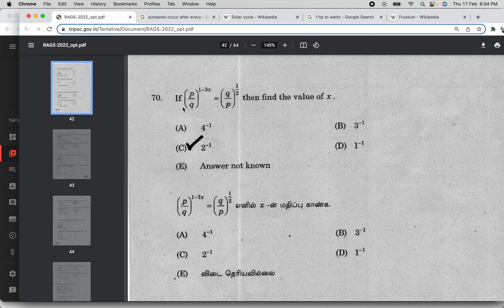reciprocal + Inverse + Power + variable value